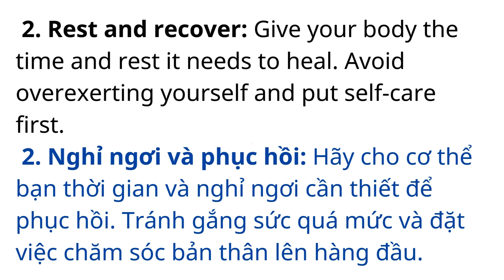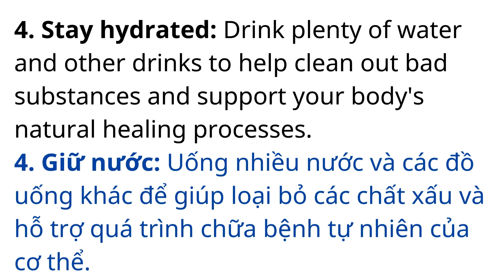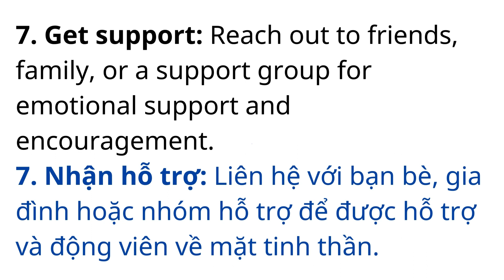How to become stronger after an illness | Level B1 | Listening skill channel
Video 'How to become stronger after an illness' sẽ giúp các bạn nâng cao kỹ năng nghe.